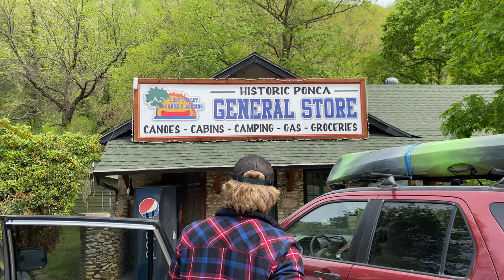Boars of the Buffalo Camping Travel Documentary Tucker Zweerink Carter Stuckey